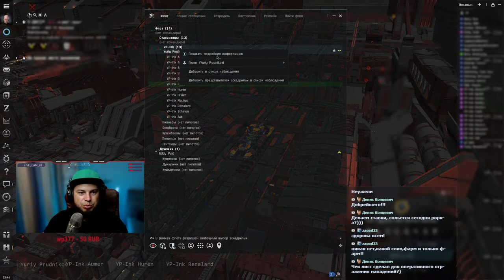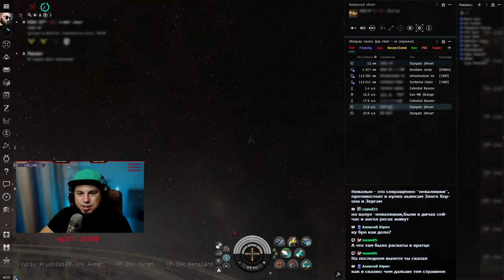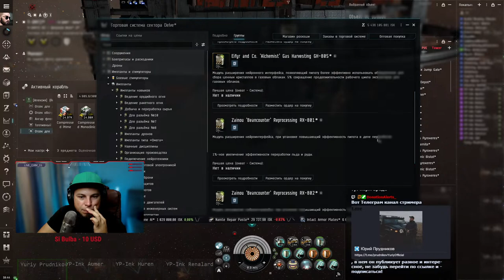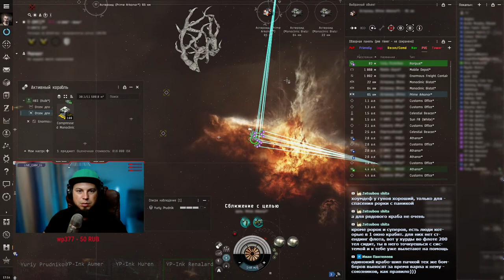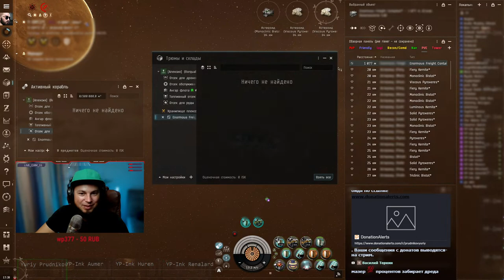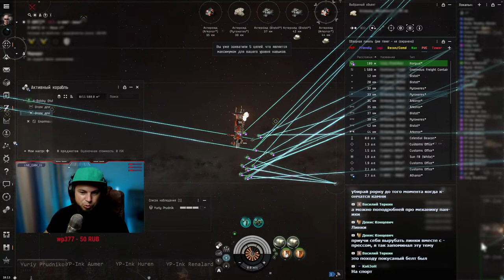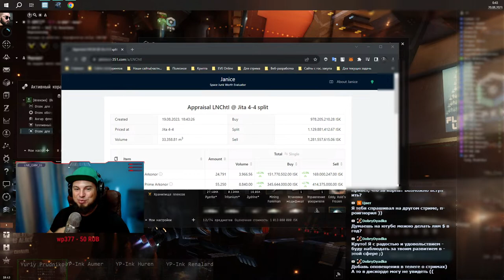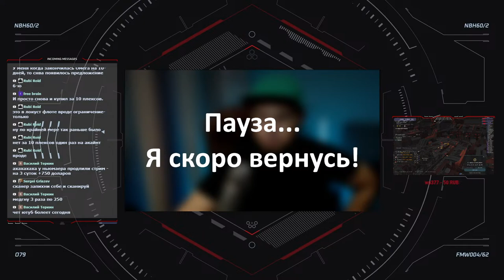🔴 EVE Online #47: Субботний майнинг | копаю на проплату акков | 6 из 30 лярдов уже выкопано ч. 1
Продолжаю свое любимое дело, копку астероидов! Мне нужно накопать 30ккк на оплату акков, за 4-и дня, получился ли?

6 лярдов из 30 уже накопал

-- Приключение майнера до мозга костей --

Моя реферальная ссылка, зарегистрировав аккаунт по ней и оплатив Омегу, мы получите 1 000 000 СП на своего персонажа

Канал о программировании, играх, крипте, хобби и жизни. Регулярно провожу стримы на присоединяйся!